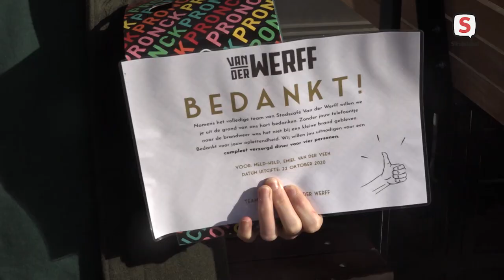Meld-Held Emiel redde Stadscafé Van der Werff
Met een grote bos bloemen, een pakket bier en een eetbon staat Emiel van der Veen voor Stadscafé van der Werff in Leiden. De cadeaus heeft hij te danken aan een belletje naar 112 afgelopen maandagavond. Lopend langs het café hoorde hij een alarm, zag een licht knipperen en meende wat te ruiken. Hij vertrouwde het niet en belde de brandweer. De brand woedde in de bar en is waarschijnlijk ontstaan doordat poetsdoeken met chemicaliën waren gaan broeien.